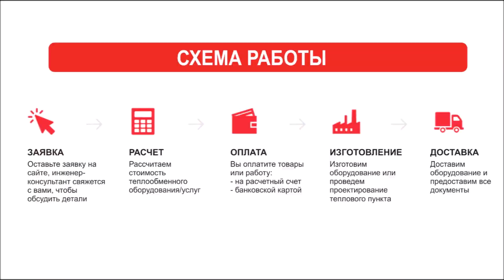Пластинчатый теплообменник в Сыктывкаре. Подобрать и купить теплообменник в Сыктывкаре.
Купить пластинчатый теплообменник в Сыктывкаре предлагает наша компания «Комплексное снабжение», которая также занимается поставками, расчетом и установкой теплообменного оборудования на предприятиях.

Каталог теплообменного оборудования в Сыктывкаре:
- Пластинчатые теплообменники;
- Паяные теплообменники;
- Кожухотрубные теплообменники;
- Пластины уплотнения;

Как мы работаем:
- Помогаем в подборе наиболее подходящего оборудования под Ваши нужды;
- Осуществляем доставку теплообменного оборудования абсолютно бесплатно;

В нашей компании Вы всегда можете получить консультацию по подбору теплообменного оборудования.
Наши инженеры рассчитают под объект и подберут теплообменник, учитывая все технические характеристики и пожелания.